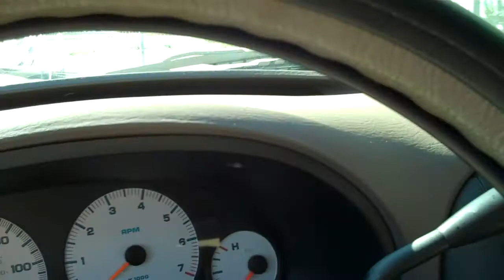2002 DODGE GRAND CARAVAN SOLD!!